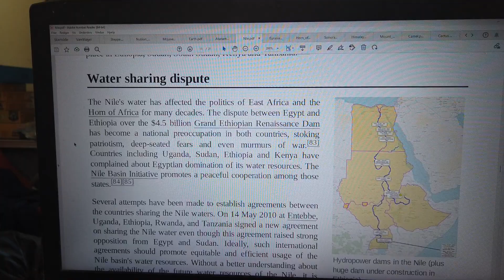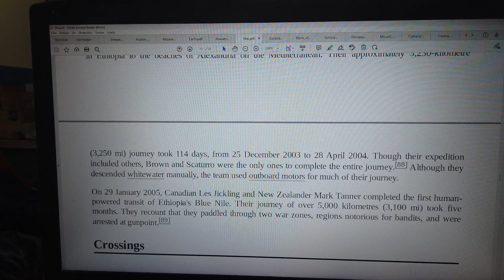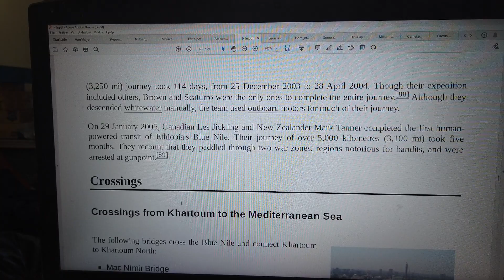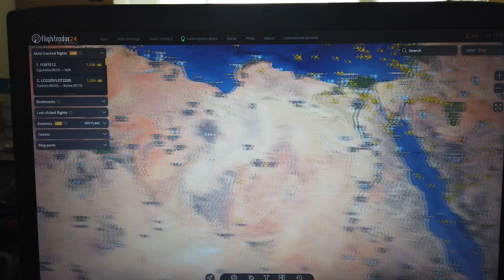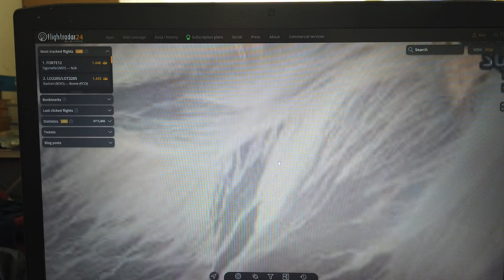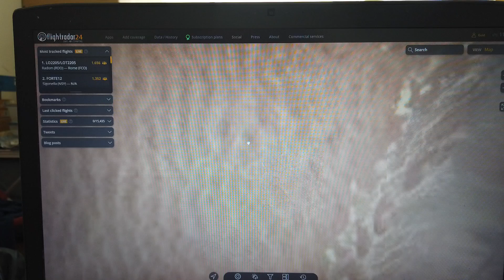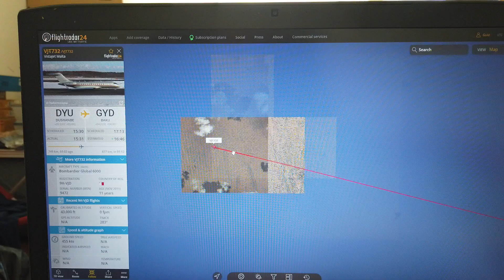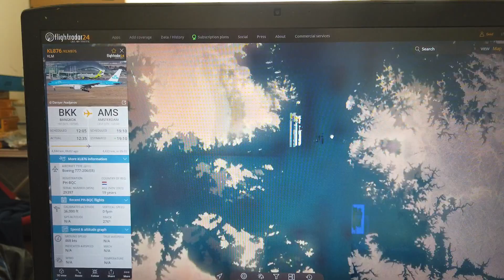MongoTV_13300 - Del 32 - JORDEN BLIVER EN STOR TØR ØRKEN - Nilen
DEL 32 - (Video er 7 dele : Fra Del 30 til Del 36). God SØNDAG aften. Jeg blev ikke helt færdig, da mit lille JVC videokamera, det løb tør for strøm, men næsten færdig. Jeg er træt nu, og min stue er varm. Klokken den er 16.30. Jeg vil optage noget mere video i fremtiden, om floden Nilen, når jeg har fået læst noget mere. Jeg kunne læse noget om de forskellige søer ved Nilen, og dæmninger, og byer der ?